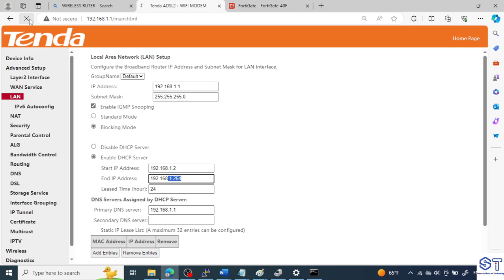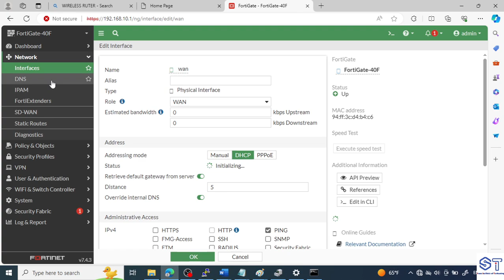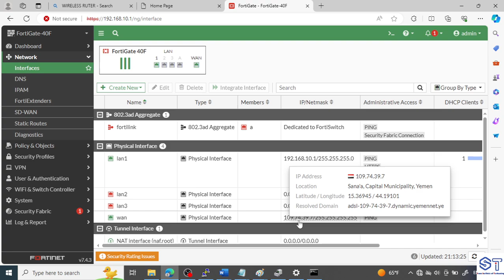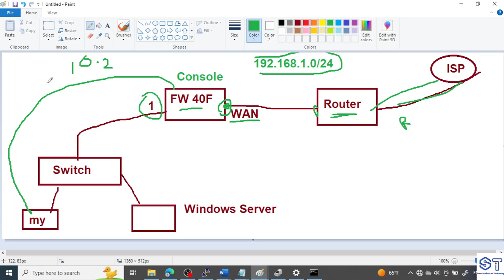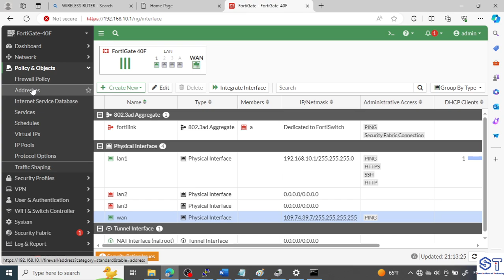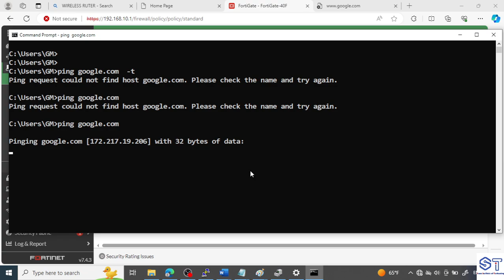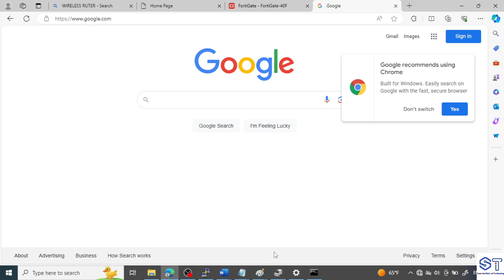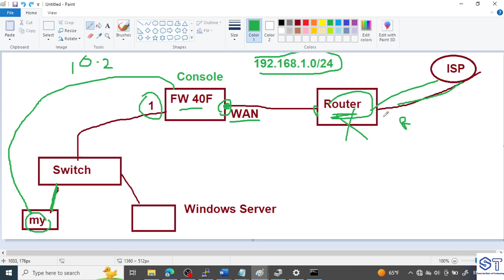Fortigate Firewall | Project 1 Internet Connection Part 2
Sidaa ugu soo biirto Course ka NSE4 Fortigate Firewall ii gala soo xiriir